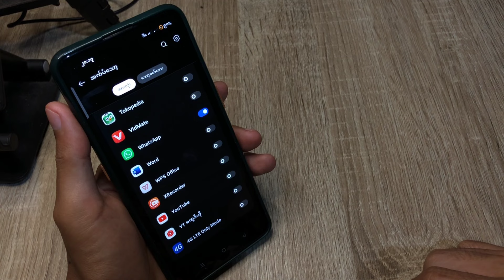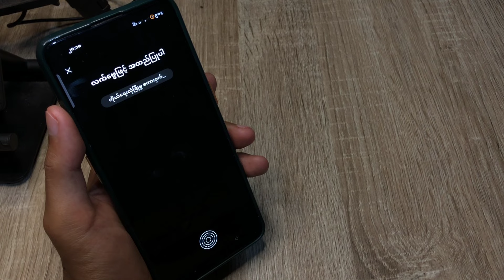Realme C55 ဆဲလ်ဖုန်းတွင် အက်ပ်များကို သော့ခတ်နည်း - Whatsapp Apk Lock